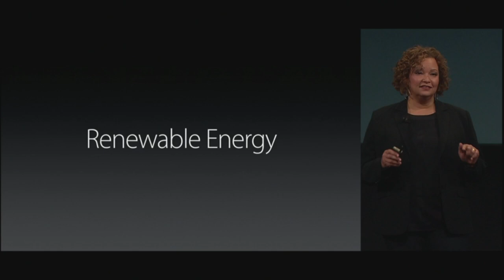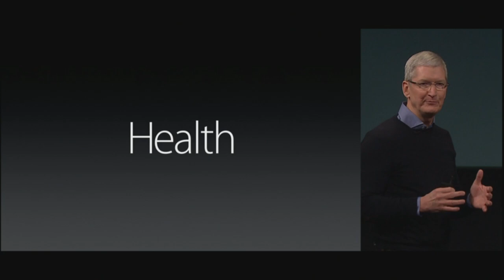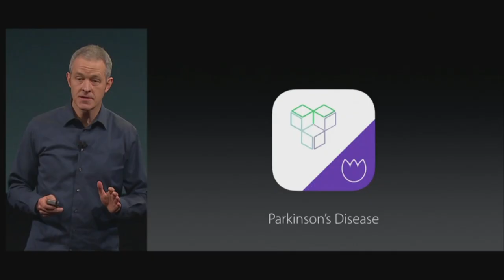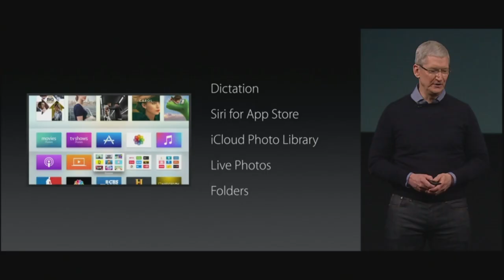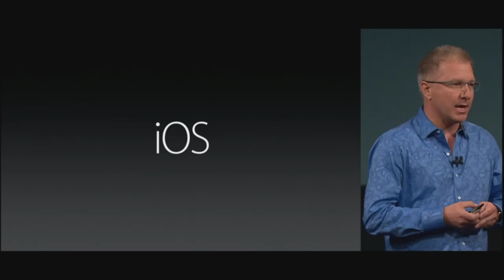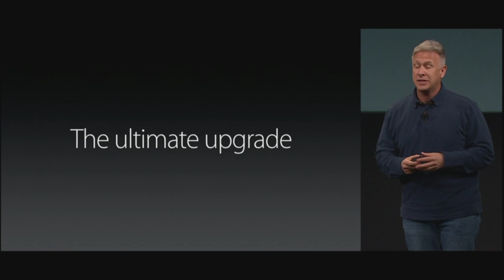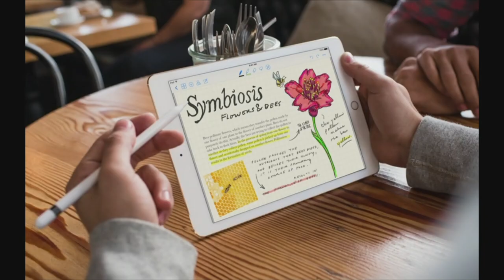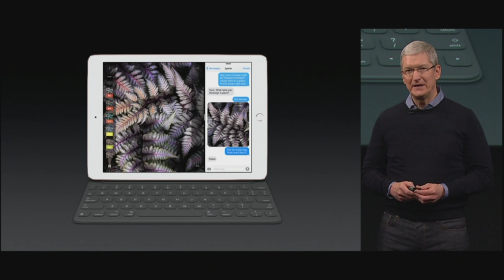Apple Event - Keynote March 2016 - Live Full version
Check out the latest Apple products!
The announcement of the new small iPhone SE and much more...